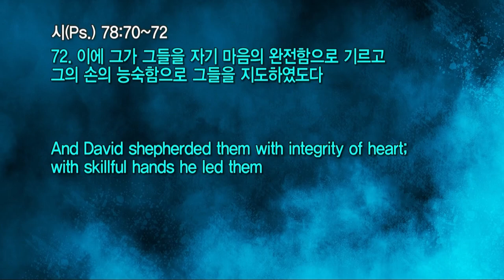20220116 대구하나교회 오후예배(RUTC - 3캠프, 시78:70-72)